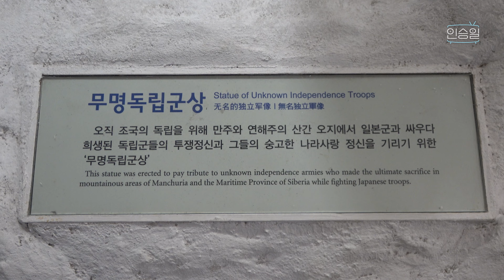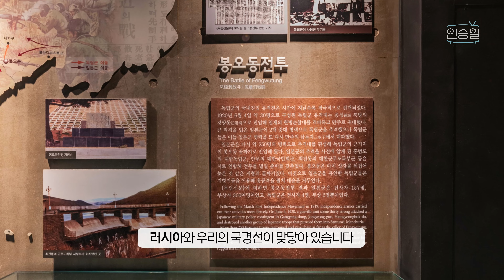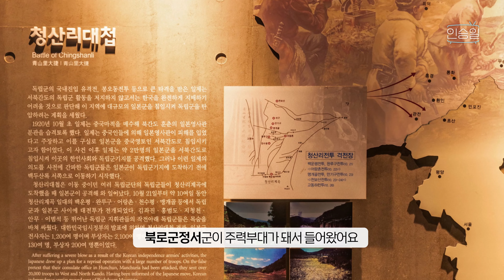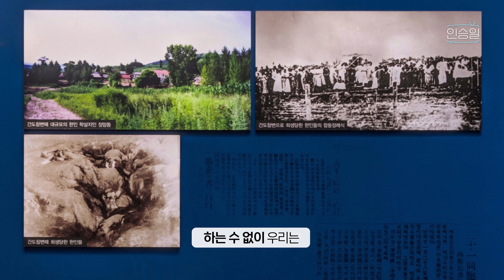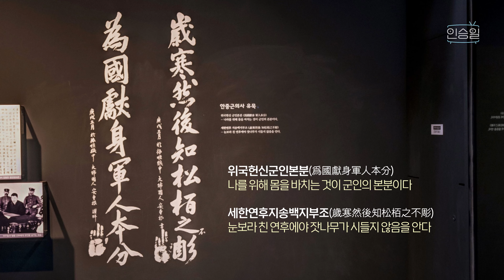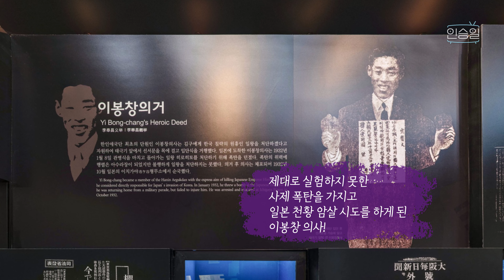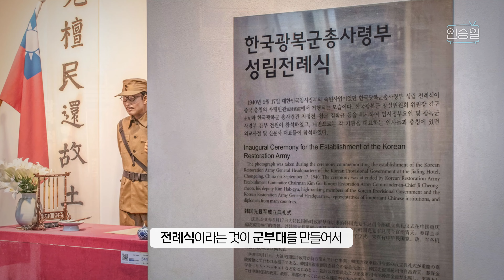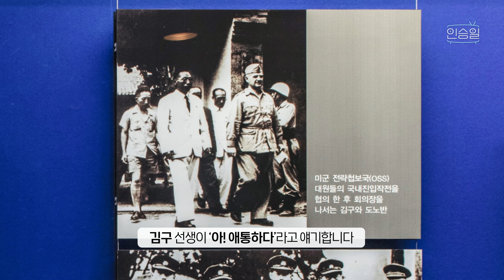한국독립군을 만나다 - 독립기념관 제5전시관 '나라되찾기' 탐방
2023 청소년 항일역사 대장정
일시: 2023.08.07.(월)∼11일(금) 4박5일
장소: 서울, 충남, 충북, 대구, 경북 항일유적지
대상: 전국 35명(중3∼고3)
주관: (사) 백야 김좌진장군 기념사업회
후원: 국가보훈부, 광복회